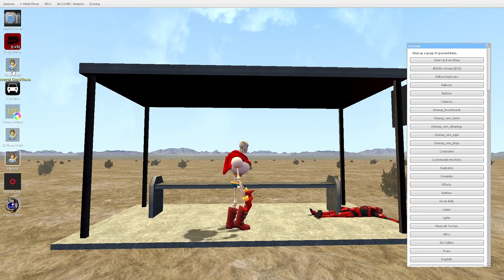Desert Bus (GMOD)